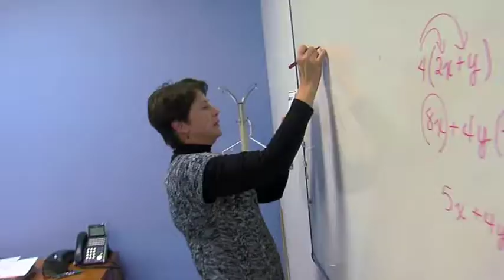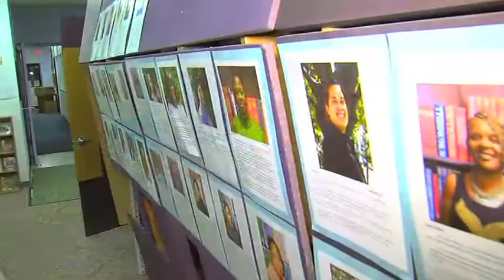Detroit 2020 Person of the Week: Amy Amador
Detroit 2020's person of the week is Amy Amador, the Executive Director of the Mercy Education Project, which helps women and girls achieve their dreams.